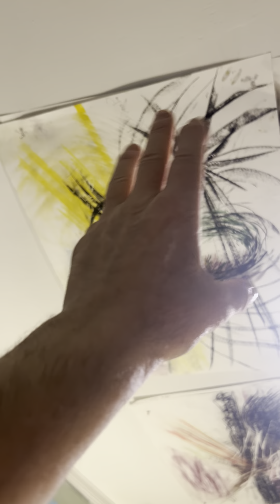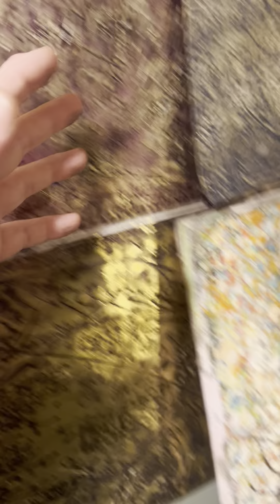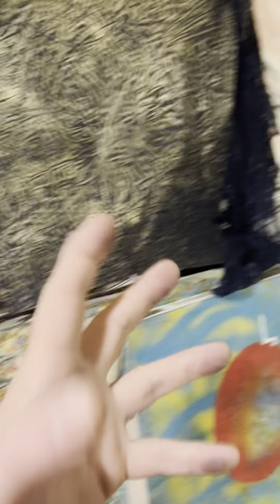YT work better if I had Internet I 💰$150every month I get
•My black and white drawings size 18“x24“ are $129 and size 24“x36“ is $350.
-you pay shipping!
🌎 anywhere, next day insured.

ABogoslowsky @ Gmail
My Linktree